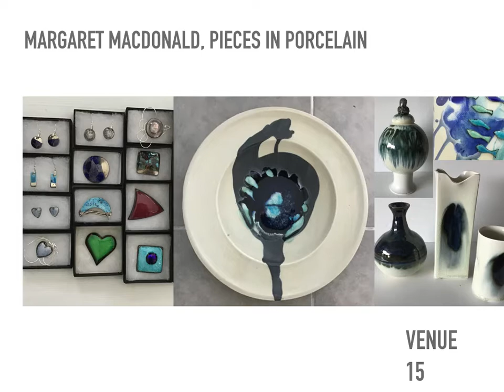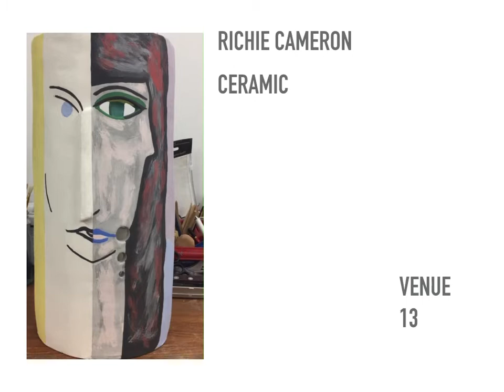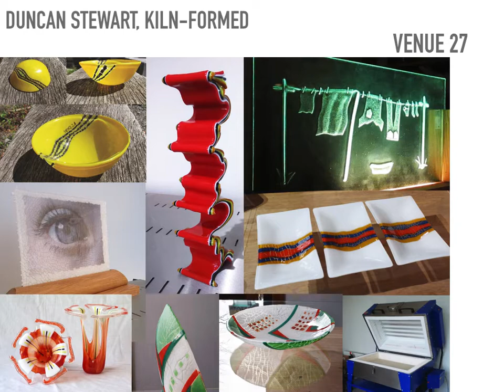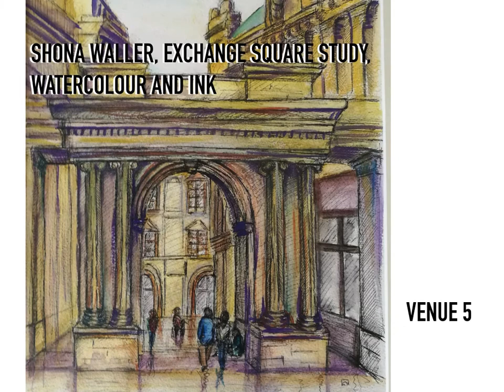Open Studios Ayrshire invites you to the Preview of our 2019 weekend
Come and meet the artists, plan your Open Studios experience.  30th March 2019, Dick Institute, Kilmarnock 1-3pm. Copyright of all images remains with the artist / creator.